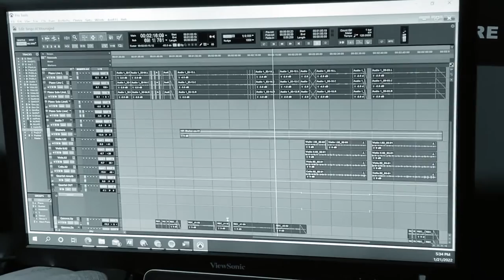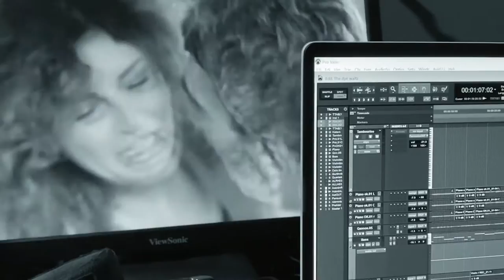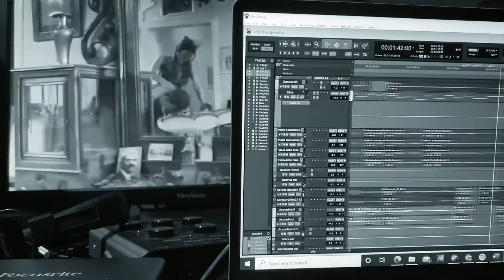Mike Massy - Better Move Away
Music composition and Arrangement: Mike Massy
(From the original TV series "Salon Zahra")

Violin 1: Ihab Jamal
Violin 2: Lilit Antonyan
Viola: Anna Gyogchyan
Cello: Jana Semaan
Synth: Mike Massy

Recording & Mixing: Elie Kallab
Mastering: Karim Chehoury

Camera: Sayed Karam & Sary Asmar
Video Editing: Sary Asmar